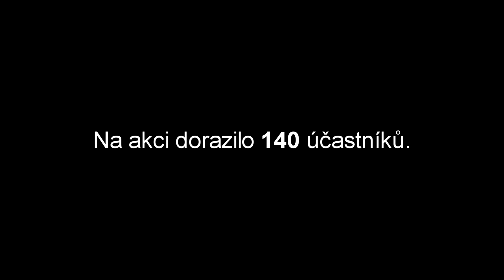Válka!!! - WAR!!! (2017)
Video z akce Válka!!!
Na akci dorazilo 140 účastníků z Čech, Slovenska, Polska a Ruska.
Fotogalerie:
Official video of airsoft action WAR!!!
The event was attended by 140 from Czech, Slovak, Poland and Russia.